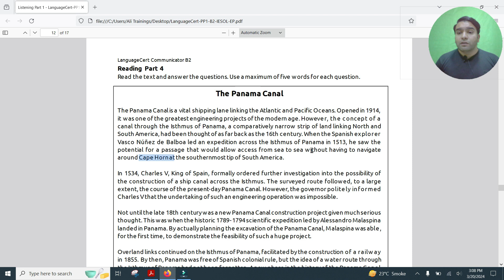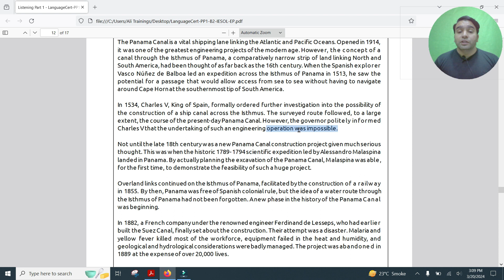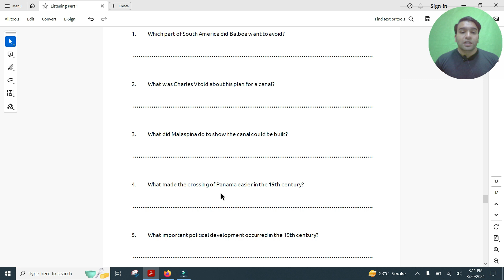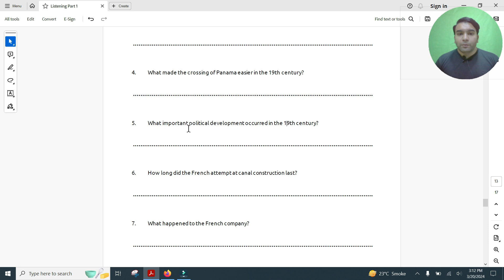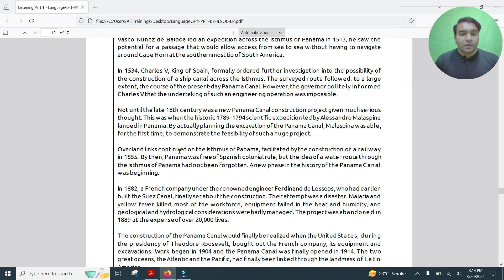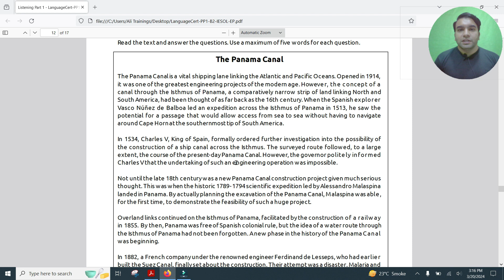Language Cert Reading Level B2 Test 1 Part 4 | Language Cert By Noman Arshad | In English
📘 Dive deeper into Language Cert's Reading Test for Level B2 with Part 4, expertly guided by Noman Arshad. In this enlightening session conducted in English, Noman navigates through the final section of the exam, offering valuable insights and strategies to tackle the complex questions with confidence. Whether you're preparing for a language certification or simply seeking to improve your reading skills, this video provides essential guidance to support your journey. Tune in now to sharpen your reading proficiency and excel in your language assessments with Language Cert by Noman Arshad! Here's to mastering the art of reading comprehension with Noman Arshad! 📚🌟 LanguageCert ReadingSkills LevelB2 📘🔍